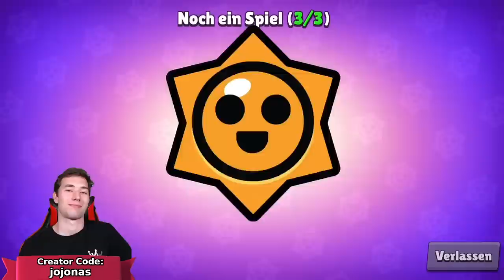COLETTE MAXEN + 0 AUF 500🏆 PUSHEN! Zu schwer?! 😨 | Brawl Stars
Ich maxe den neuen Brawler Colette und versuche sie von 0 auf 500 Trophäen zu pushen.

(Werbung)